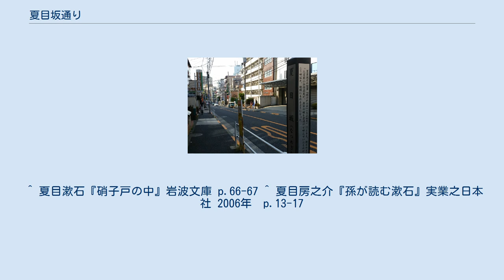夏目坂通り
夏目坂 夏目坂通り（なつめざかどおり）は、東京都新宿区のやや北東部に位置する市町村道の一つである。
距離は約690メートルで北の馬場下町交差点と南の若松町交差点を結ぶ坂道となっている。
 夏目家（夏目漱石の生家）がこの坂の途上にあったことから命名。
漱石自身も随筆『硝子戸の中』の中で と詳述している。
新宿区は漱石の偉業を偲び、この坂の3箇所に名称由来の標識と、坂下の記念碑を敷設した。
 低地に位置する北の早稲田通りと、高台に位置する南の大久保通りや抜弁天通りを結び、東側は住宅街が広がる原町が、西側は寺院や墓地が広がる喜久井町がある。
坂の中腹には平坦な道が続き、この付近では明治年間創業の看板を掲げる料亭も多い。
昼間は交通量の多い抜け道となっているが夜間や休日では比較的閑静な通りでもある。
坂の途上にはコンビニ、居酒屋にデイケアサービス、医療機関と、年代層が限定されることのない住環境が整えられている。
 また、坂の中腹に都営バス（早81系統：早大正門 - 渋谷駅東口）のバス停留所がある。
坂のふもとは東京メトロ東西線の早稲田駅前にあたり、坂の頂上は都営大江戸線若松河田駅や牛込柳町駅まで徒歩5分の距離に位置するため、極めて交通機関に恵まれている。
坂下には郵便局とマクドナルドがある。
 ^ 夏目漱石『硝子戸の中』岩波文庫 p.66-67 ^ 夏目房之介『孫が読む漱石』実業之日本社 2006年　p.13-17